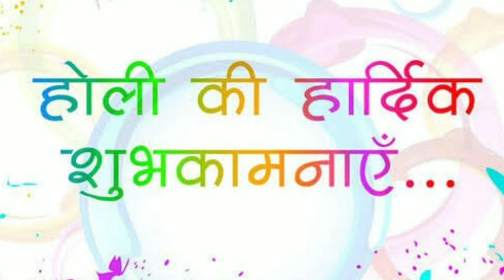Holi ke rang || हैप्पी होली स्पेशल स्टोरी || Happy Holi || Mister Vinay Entertainment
Happy Holi Video
Rang Barse bheege chunarwali rang barse
Happy Holi new video
हैप्पी होली स्पेशल स्टोरी
mister Vinay

Keep watch and enjoy